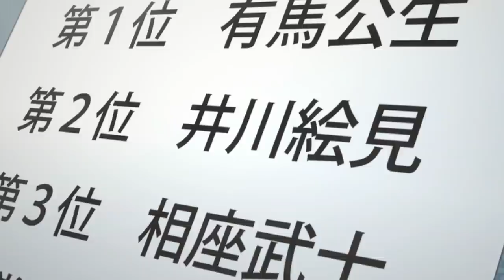全网超高分的恋爱动画，没有怀孕没有车祸，这才是真实的校园青春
全网超高分的恋爱动画，没有怀孕没有车祸，这才是真实的校园青春。强烈推荐观看原片